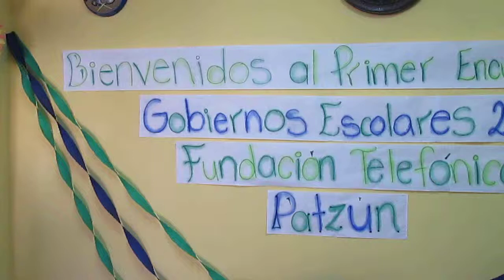Taller sobre jardinería, salud e higiene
Patzún, Taller sobre jardinería, salud e higiene en el programa de Gobiernos Escolares de Pro niño de Fundación Telefónica